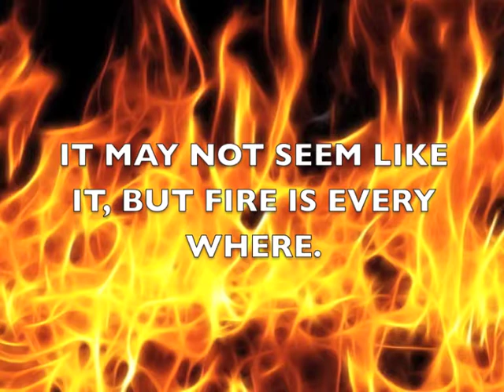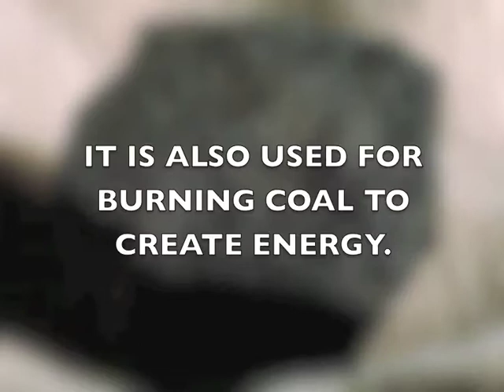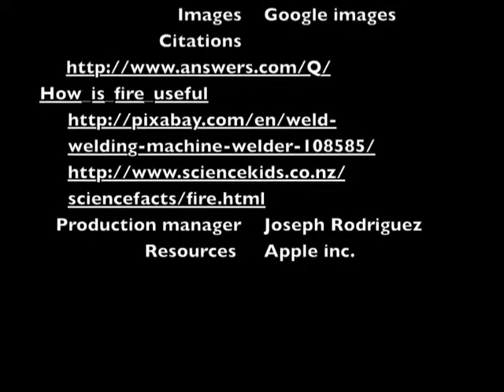Fire Photo Essay by Joseph Rodriguez